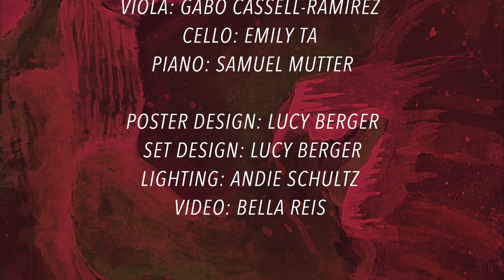Vivisection (world premiere, Dec 2023)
Vivisection, an opera in two acts
Performed at Bard College on December 1 and 2, 2023.

Act I
00:00 - Prelude
08:16 - Hole Song
13:37 - Flesh Song I
16:53 - "My Body Was Not Created For This World"
24:10 - "I Am A God"

Act II
28:04 - "The Time Has Come"
34:00 - "I Cannot Comprehend True Nothingness"
38:30 - "You Have Already Died, My Child"
40:45 - "This Is What I Strive To Be"
43:39 - Flesh Song II
48:01 - "The Flesh Is Only A Piece To Perfection"
52:57 - "My Flesh Will Be Deemed Touchable"

Cast
Arachne: Grace Trenouth
God: Garrick Neuner
The Creature: Frances Ronning

Orchestra
Conductor: Manar Hashmi
Violin: Zeke Morgan
Viola: Gabo Cassell-Ramirez
Cello: Emily Ta
Piano: Samuel Mutter

Poster design: Lucy Berger
Set design: Lucy Berger
Lighting: Andie Schultz
Video: Bella Reis